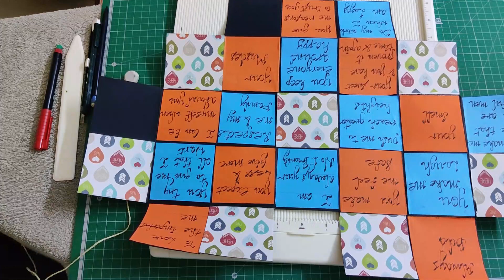Heart Shaped Card | 21 reasons why I love you | Handmade Card | DIY card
Heart Shaped Card #21 reasons why I love you Handmade Card DIY card Made with love # Season greetings Card for boyfriend/bestfriend/fiancé/mother/girlfriend

This card is an amazing gift for your loved ones. Its really easy and quick to make and is also different than the usual cards.